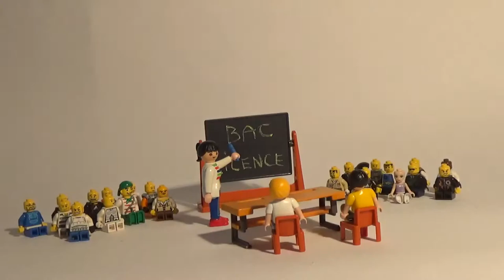Victoria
concours je filme le métier qui me plait, en  sélection officielle 2018, atelier cinéma 2017/2018